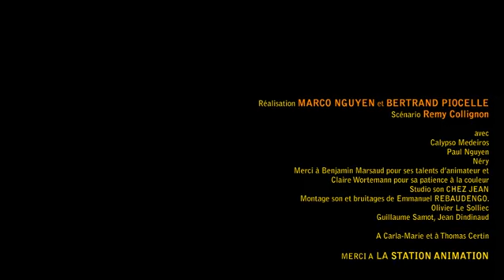Lisa by Bertrand Piocelle and Marco Nguyen.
A pilot episode for an animated series, the work of Bertrand Piocelle and Marco Nguyen, two former students of Gobelins.

Story: Remy Collignon. Voices: Calypso Medeiros, Paul Nguyen, Néry.

via No Fat Clips